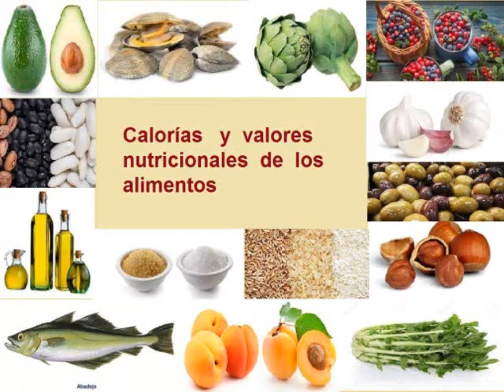SANDIA CALORIAS - Cuántas Calorías tiene la sandía? - Información Nutricional de la sandia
VALOR NUTRICIONAL DE LA SANDIA Y CALORIAS DE LA SANDIA, CARBOHIDRATOS, PROTEÍNAS, CALCIO, HIERRO, VITAMINA A, VITAMINA C,  GRASAS